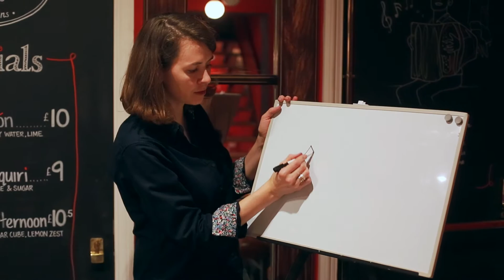ART Судия "Карандаш" Урок "Рождественские фонарики"